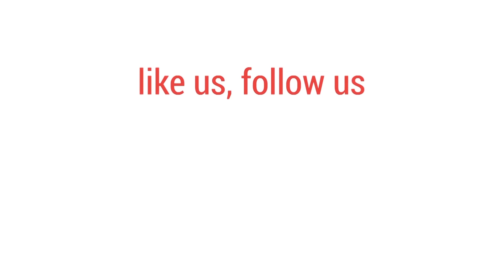তামিমকে নিয়ে হাল ছাড়বেন না বিসিবি সভাপতি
রাজধানীর একটি হোটেলে সংবাদ সম্মেলনে তামিম ইস্যুতে কথা বলেন বিসিবি সভাপতি নাজমুল হাসান পাপন।
তামিমকে নিয়ে হাল ছাড়বে না বিসিবি সভাপতি